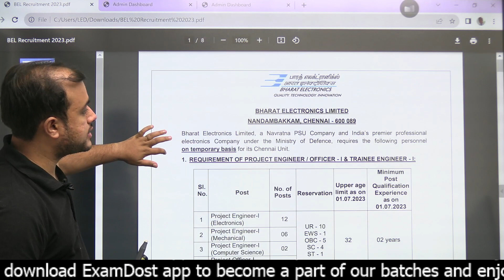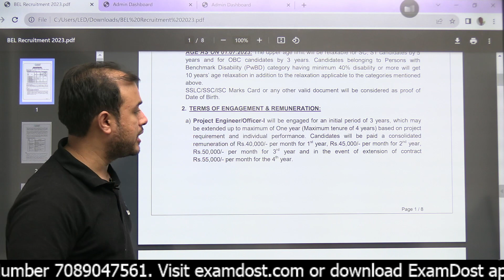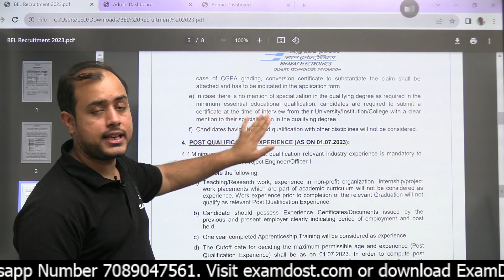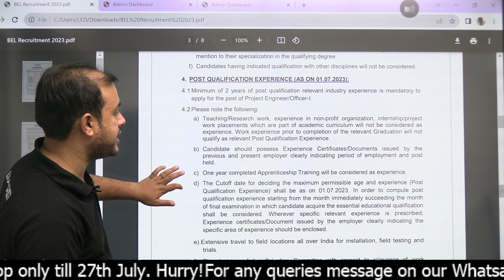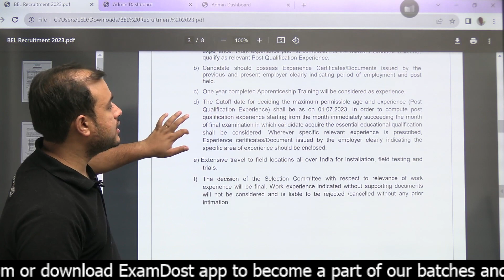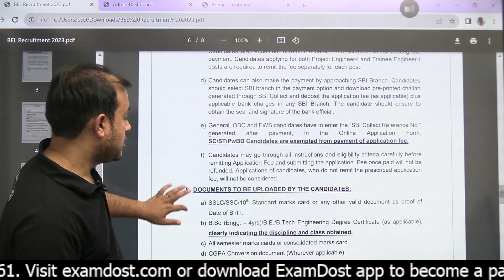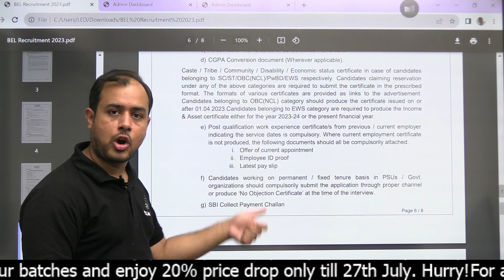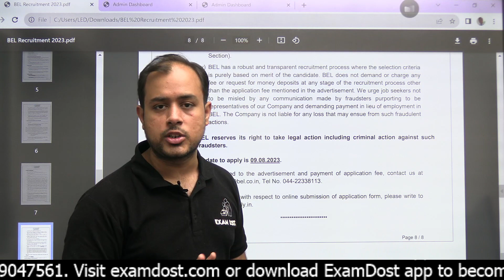BEL Recruitment 2023 for Project Engineer | Ankit Goyal | One Man Army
​Lakshya GATE 2024 July, Neev GATE 2025 July and Electron GATE-2024 Batch for ECE Non-Core Started on July 3rd.

Whatsapp Ankit Goyal's team on  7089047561 and take your GATE & ESE preparation to the next level.
Are you looking for an exciting career opportunity in the field of engineering? Look no further than BEL Recruitment 2023 for Project Engineer! In this video, Ankit Goyal Sir, shares all the details you need to know about this upcoming recruitment drive. From eligibility criteria to application process, Ankit sir covers it all in a clear and concise manner. Whether you're a fresh graduate or an experienced professional, this could be your chance to join one of India's leading public sector companies. So don't miss out on this opportunity and watch the video now!

1. Class notes downloadable as PDF
2. All subjects to be taught by Ankit Goyal Sir ( Two time AIR 1)
3. Subject wise work book included
4. Dedicated doubt clearing sessions
5. Weekly tests
6. Mentorship by Ankit Goyal sir
7. Doubt Solving Telegram group
8. Gate Previous year Question bank
9. Daily practice papers to be provided